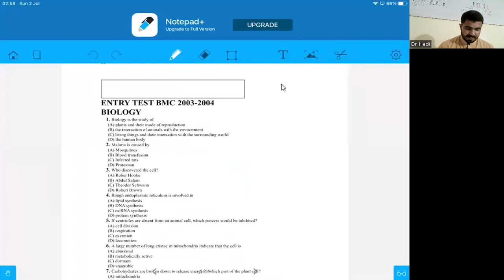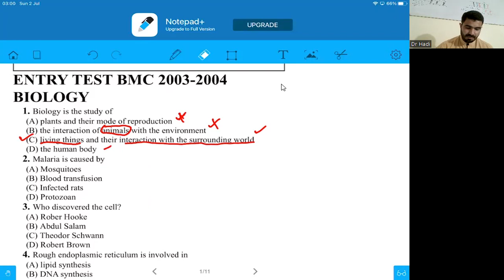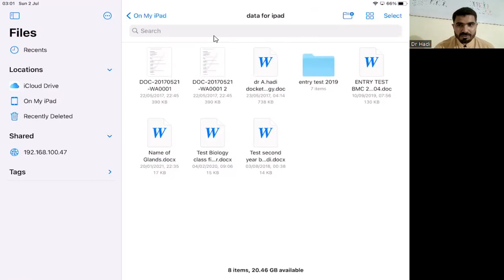Trial Class Via Zoom MDCAT MCQs Discussion class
About This Video
In this Video lecture You will learn
About This Channel
Medical Globe By Dr Hadi